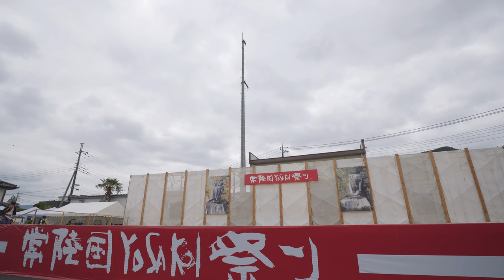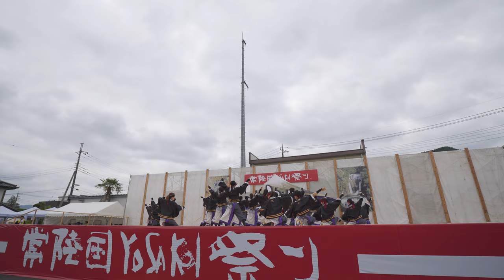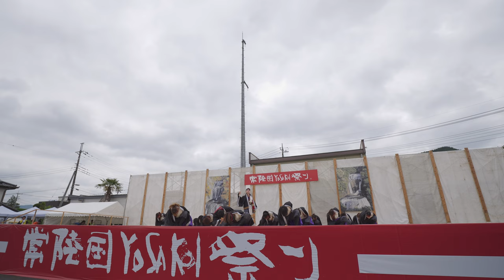轍-wadachi- ♪破道【4K‐広角】／U-30ﾌﾞﾛｯｸｺﾝﾃｽﾄ演舞／第20回常陸国YOSAKOI祭り2023